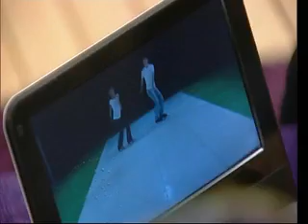Celebrity Big Brother 2009 Highlight Show Part 3 (9/1/09)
Celebrity Big Brother 2009 Highlights Day 7.